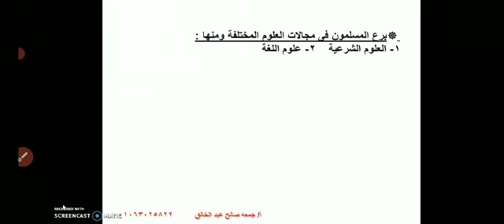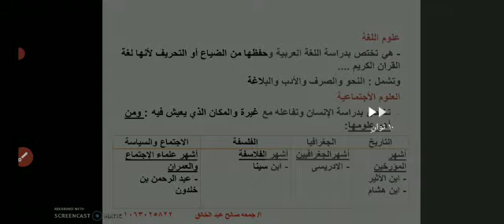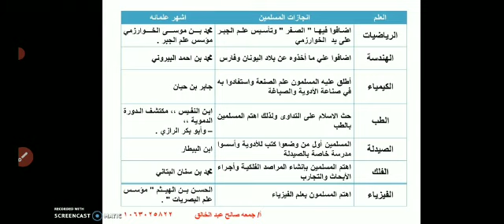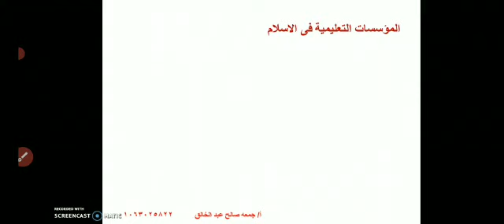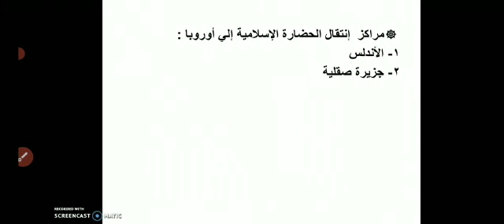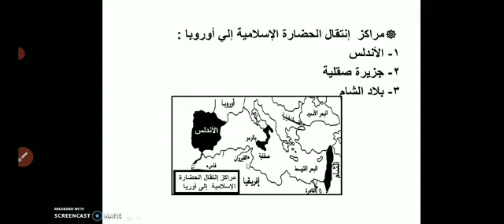الصف الثاني الاعدادي- روائع حضارتنا الإسلامية في العلوم والاداب - أ/ وفاء الفرعوني